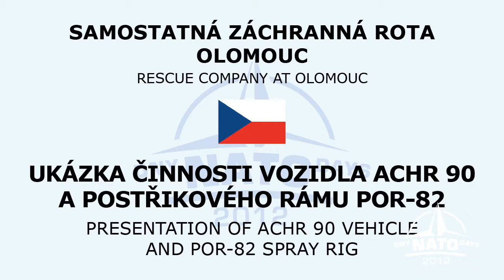NATO Days 2012 - Ukázka dekontaminace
Ukázka protichemické dekontaminační jednotky s vozidlem ACHR 90 a postřikovým rámem POR-82 v provedení Samostatné záchranné roty Olomouc na Dnech NATO v Ostravě & Dnech Vzdušných sil AČR v neděli 23. září 2012.